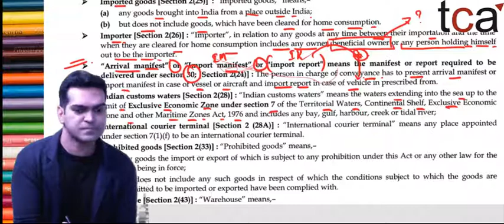Definition of Indian Customs Water | CA Raghav singhania | TCA | Customs Act, 1962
Detailed Analysis of INDIAN Customs Water (under Customs Act,1962) by CA Raghav Singhania